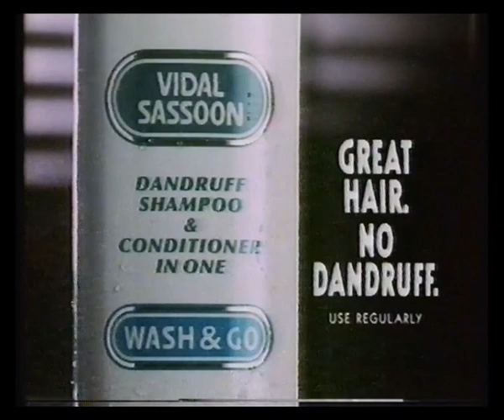Central | Continuity | Adverts | 1991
18th July 1991 - Adverts & continuity into The Cook Report Update